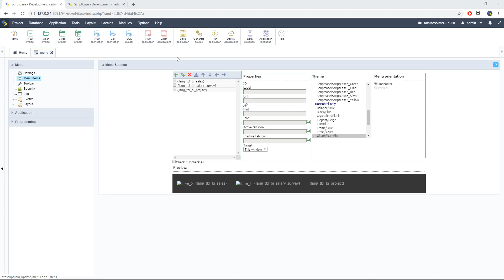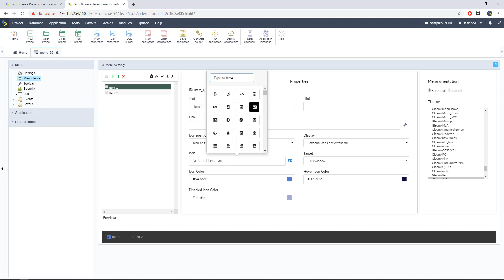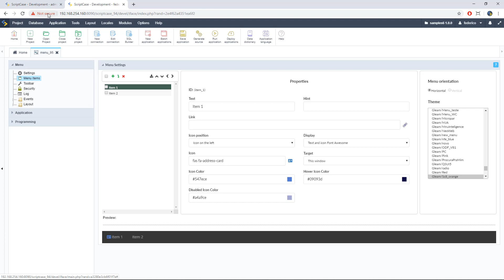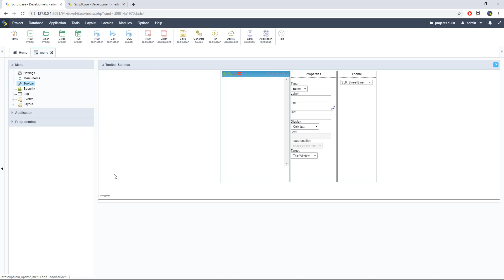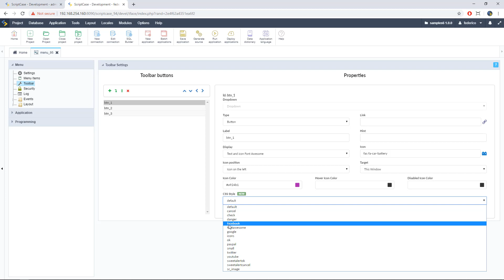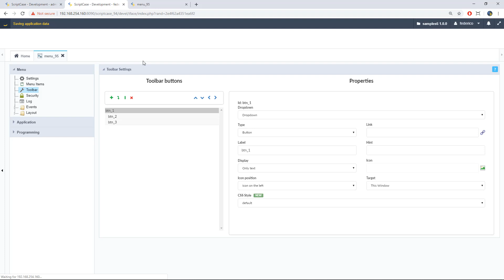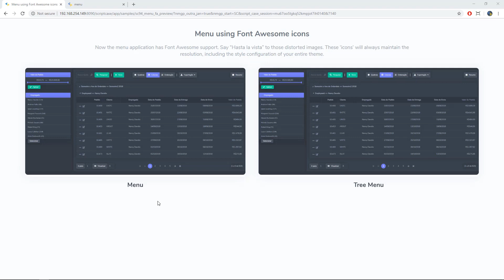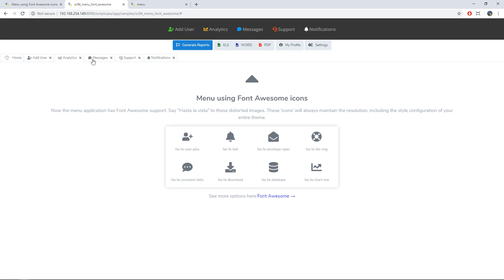Scriptcase 9.4 - Aplicando Font Awesome dentro del menu